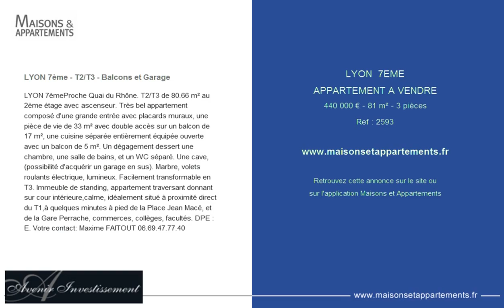LYON 7EME - APPARTEMENT A VENDRE - 440 000 € - 81 m² - 3 pièces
Référence : 2593

LYON 7ème - T2/T3 - Balcons et Garage
LYON 7èmeProche Quai du Rhône. T2/T3 de 80.66 m² au 2ème étage avec ascenseur. Très bel appartement composé d'une grande entrée avec placards muraux, une pièce de vie de 33 m² avec double accès sur un balcon de 17 m², une cuisine séparée entièrement équipée ouverte avec un balcon de 5 m². Un dégagement dessert une chambre, une salle de bains, et un WC séparé. Une cave, (possibilité d'acquérir un garage en sus). Marbre, volets roulants électrique, lumineux. Facilement transformable en T3. Immeuble de standing, appartement traversant donnant sur cour intérieure,calme, idéalement situé à proximité direct du T1,à quelques minutes à pied de la Place Jean Macé, et de la Gare Perrache, commerces, collèges, facultés.